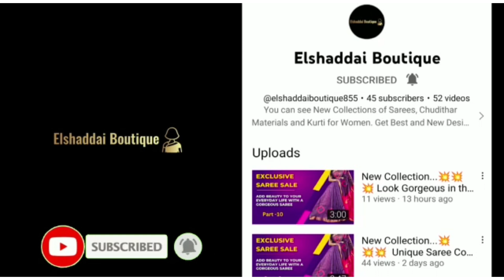Pure Handloom Mangalagiri Pattu Sarees || Handloom Digital Printed Pattu Sarees Handpicked For You.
1. *Pure mangalagiri handloom pattu digital printed sarees*

*Saree all over digital print with 150 k border*

*Pallu blouse contrast*

2. Pure handloom Mangalagiri pattu sarees with all over body screen digital printing.

Running pallu and plain
 blouse.